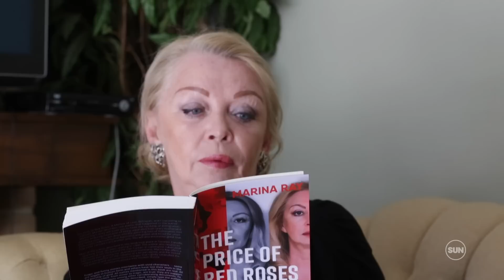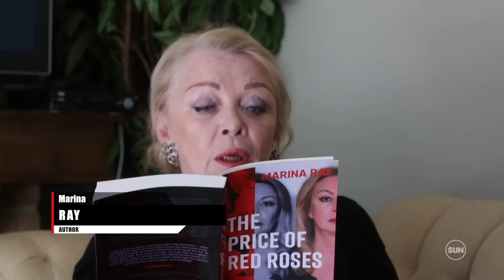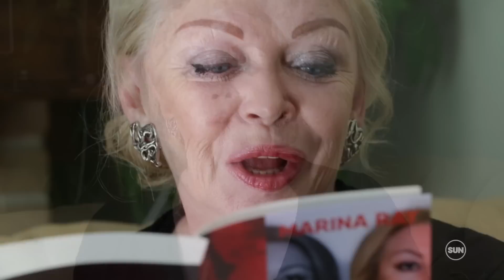HER SIDE: Woman Awaits Sentencing after conviction